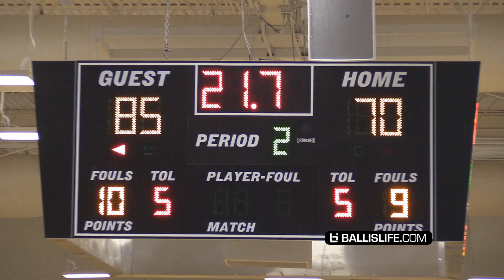Sharife Cooper vs Scottie Barnes GETS HEATED FAST!! Non-Stop Trash Talk ALL GAME!! AOT vs Nightrydas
Sharife Cooper and AOT faced off against Scottie Barnes, Isaiah Todd and Nightrydas at The Tournament of Champions in Atlanta this weekend. With so many 5 star players and